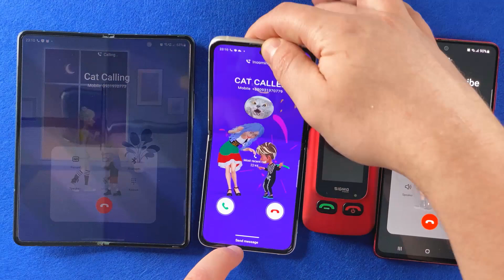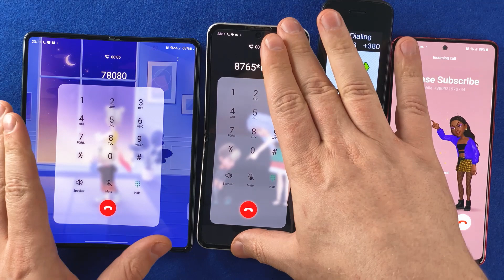Samsung Note 10 lite vs Z Fold 3 vs Z Flip 3 vs Sigma Mobile Incoming call & Outgoing call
Samsung Galaxy Note 10 lite vs Z Fold 3 vs Z Flip 3 vs Sigma Mobile Incoming call & Outgoing call